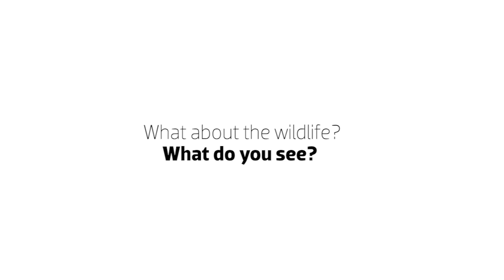Antarctica Feature, Sam Johnson, Andrew Denton and Jennifer Byrne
Thinking about Antarctica? Then take 3 mins and listen to Andrew Denton and Jennifer Byrne give Samuel Johnson an insight into this incredible destination. As serial travellers to Antarctica they know the lay of the land intimately and their conversation is both insightful and funny! Sam is preparing to head to Antarctica next year in honour of his sister Connie and Love Your Sister and you can join him! This video is sure to inspire ‪#‎epicantarctica‬ ‪#‎nowisawesome‬ ‪#‎loveyoursister‬